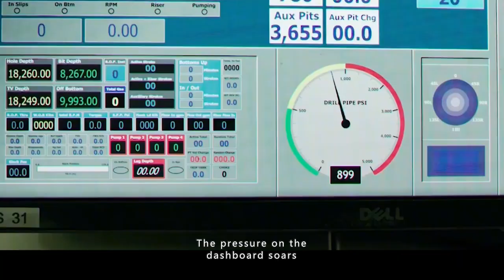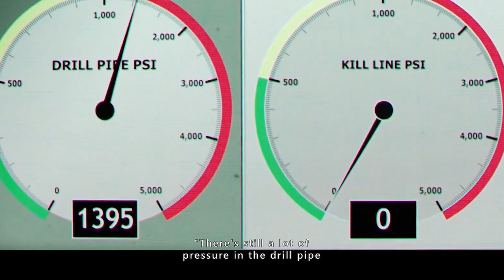Biggest Crude Oil Spill in Human History, Over $50 Billion in Damage#movie#disaster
Mike (Mark Wahlberg), a safety and maintenance officer on the Deepwater Horizon, an oil rig in the Gulf of Mexico, is faced with 21 days of back-to-back operations after saying goodbye to his wife, Felicia (Kate Hudson). Mike's experience is such that he is trusted by his superiors and coworkers alike, as he has not had a single production accident on the rig during his tenure.
　　Project leader Donald (John Malkovich) wants to speed up the mining process, but Mike says it will pose a major safety hazard. Rather than heed Mike's warning, Donald goes ahead and causes a violent explosion to sound in the drill tower. In a flash, a sea of fire overwhelms the workers, leaving 126 drillers on the brink of death!